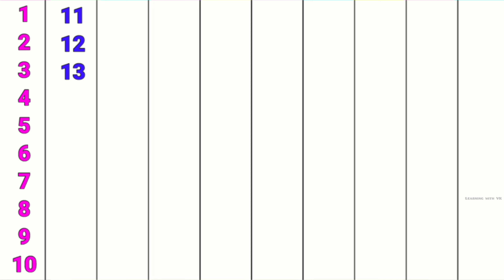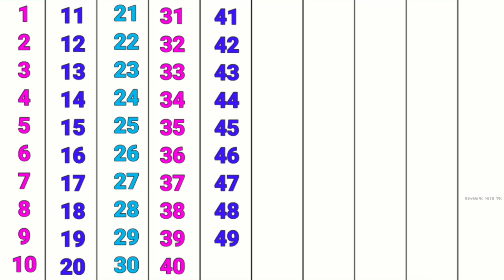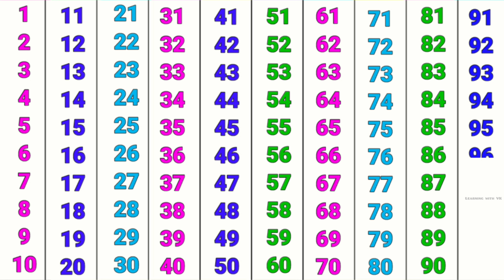28 August 2024